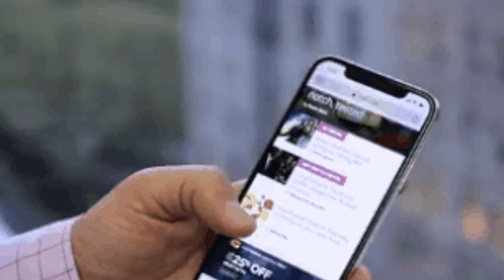When is a video game not a video game? Divinity: Original Sin gets the tabletop treatment - CNET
All-time favorites

2:31